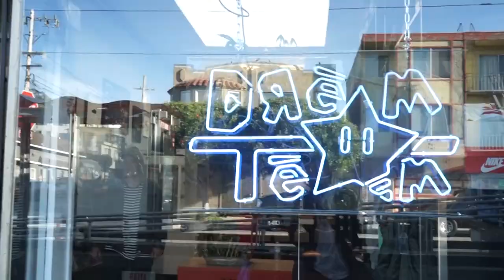Paypa Boy Documentary series 1 - My GT Performer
Jambalaya TV bringing you into the world of Paypa Boy , the man who shook the sneaker world by storm He bring you into his life of bikes , cars, cloths, and music . He tells us bout his 1987 GT Dyno Performer come into his world. DreamteamSF